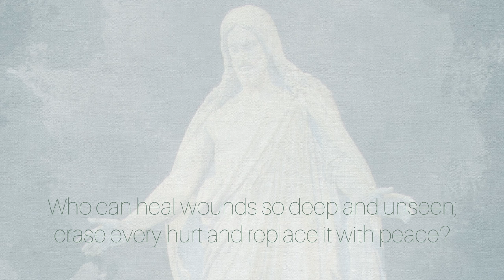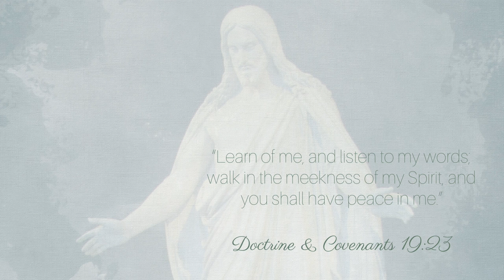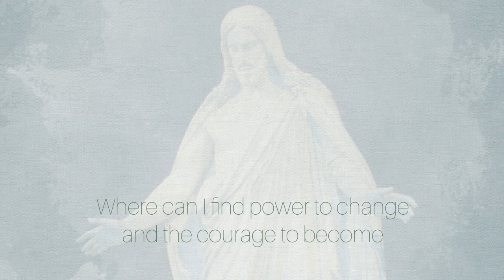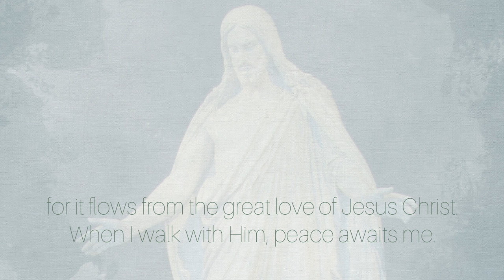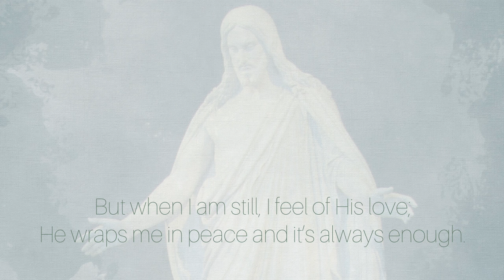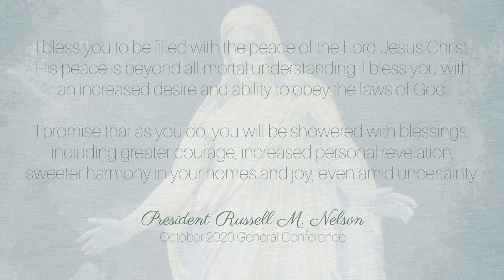Peace Found In Christ || Words & music by Sara Lyn Baril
Thanks for listening! Get the sheet music for "Peace Found In Christ", as well as a free music bundle of "I Will Serve Him"

I'm grateful for my Savior, Jesus Christ, and the peace He brings into my life. When I wrote Peace Found In Christ two years ago, I wept at my piano bench and felt the love of my Savior incredibly. It was one of those times my heart felt like it would burst with testimony and love for Him. The words of this song contain questions I have personally asked and answers that have come through faith in Him.

One of the most challenging times of my life was when my son, Benson, was dealing with intense health challenges. It was years of sleepless nights, tears, doctors visits, fasting, prayers, and priesthood blessings. Ironically, it is Benson who recorded this demo when he was just 14 - and only a few months after his last IVIG treatment. He still deals with challenges,  but I am ever so grateful for the testimony and faith he has developed, and the example he has been to me.

Words & music by Sara Lyn Baril
Vocals by Benson Baril
Recorded/mixed by Shaun Cahoon